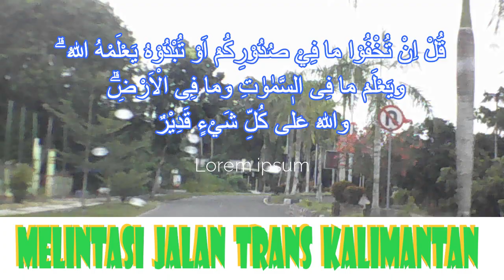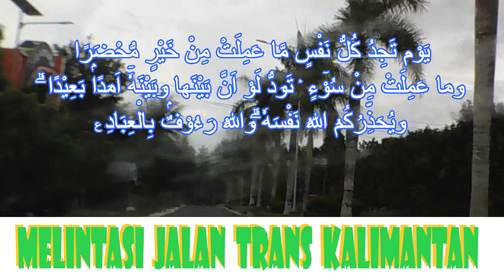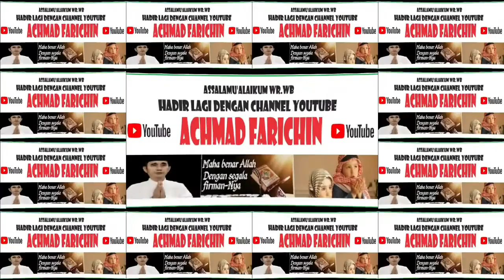Bacaan Tartil Surah Al-Fatihah dan Al-Imran ayat 29 - 31 // Melintasi Jalan Trans Kalimantan